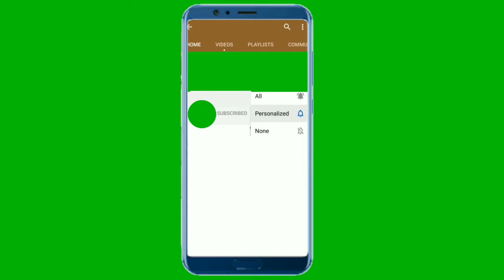Jotham training Joy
On a leisure day in the evening time, Joy decided to accompany me